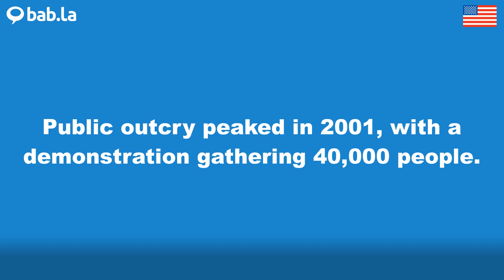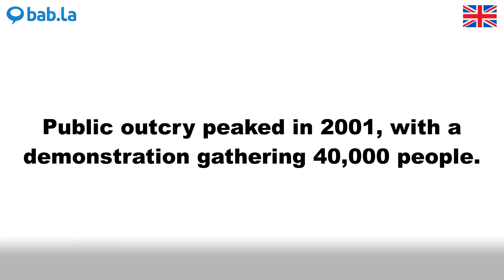DEMONSTRATION pronunciation | Improve your language with bab.la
Improve your spoken English by listening to DEMONSTRATION pronounced by different speakers – and in example sentences too. Learn and love languages with bab.la.